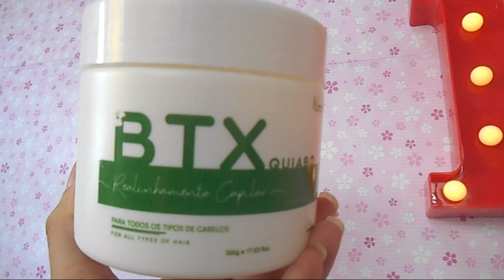ALISA TANTO QUANTO PROGRESSIVA - BTOX QUIABO NATURIAM - DENISON DIAMOND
Retoque de progressiva, com aplicação passo a passo do Btox de Quiabo Naturiam é um composto termo ativo com 6 ingredientes rico em vitaminas e proteínas. Proporciona brilho, maciez e uma hidratação perfeita.

Btox de Quiabo Sem Formol Naturiam auxilia no crescimento capilar pois contém em sua formula o extrato de quiabo que fortalece os fios danificados, assim evitando a quebra e estimulando o crescimento capilar.

Naturiam Btox de Quiabo possui em sua formula o Colágeno, Queratina e o Extrato de Quiabo.

**Nesse vídeo contém PUBLICIDADE**

ONDE COMPRAR?

COMPOSIÇÃO: Aqua, Cetearyl alcohol, Cyclomethicone, Behentrimonium Chloride, Behentrimonium Methosulfate, Bis-Cetearyl, Amodimethicone, Argania spinosa kernel oil, Butyspermum parkii butter, Cocos nucifera oiil, Panthenol, Collagen, Hydrolyzed Keratin, Hydrolyzed quinoa, Abelmoschus Esculentus fruit extract, Olea europaea (olive) fruit oil, Caprylic/capric triglycide, Disodium EDTA, Methylparaben, Propylparaben, Phenoxyethanol, Lactic Acid, Extract Quiabo, Parfum.